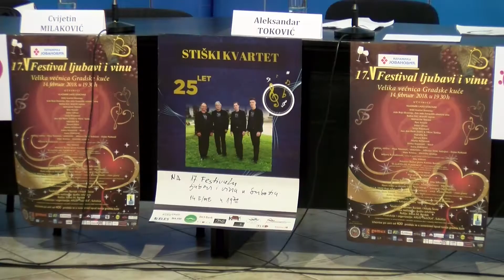U sredu 17. Festival ljubavi i vina